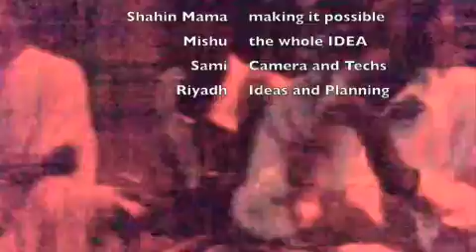Original BAUL Song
an Original BAUL Song from Bangladesh.
this was taken at around 3 AM in the morning in Polashi'r Moor. the baul "aashor" takes place every night. and we were all amazed and finally thought it should be shared on YouTube for all to enjoy.

this video is Copyright. we have the consent of the BAUL to post it here. no commercial use allowed. please share alike.